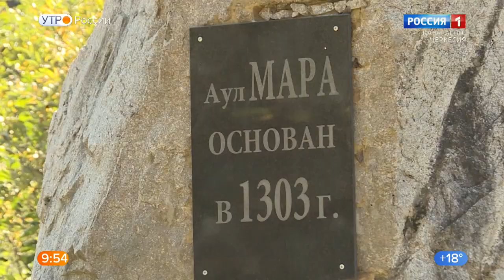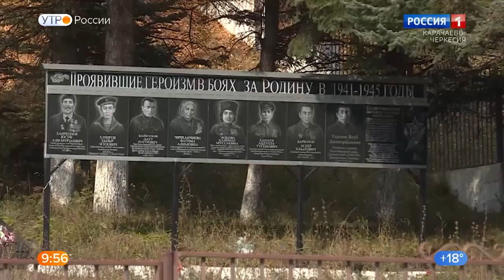"Утро России" (на карачаевском языке) 28.09.2022